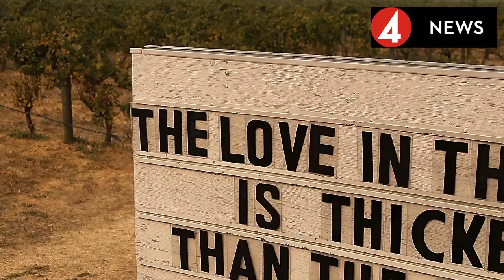Crews gain upper hand in wildfires battle; victims remembered with tears and prayers